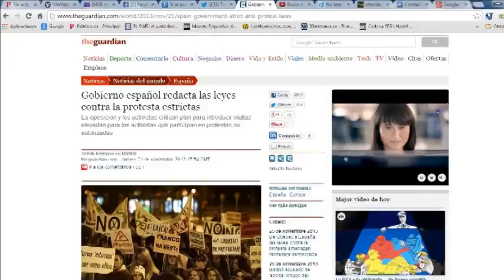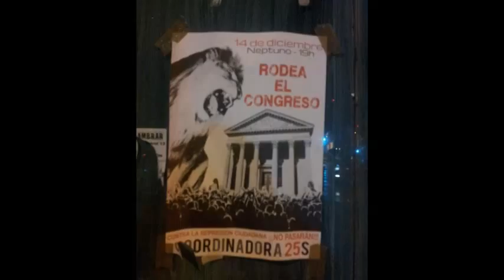14-D: Contra la Ley Mordaza - Rodea el Congreso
14-D: Contra la Ley Mordaza - Rodea el Congreso
Madrid - Spain
14/12/2013
Está pasando...